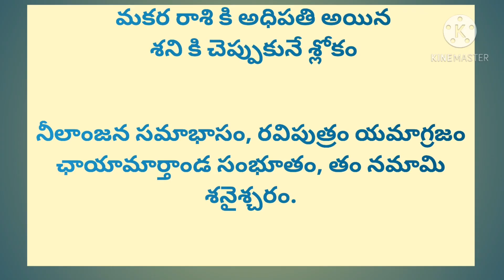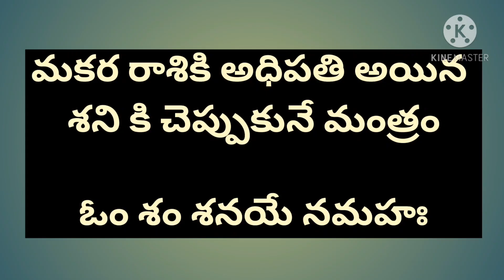మకర రాశి ఫలాలు | మకర రాశి వారి లక్షణాలు | ఈ రాశి వారు పఠించవలసిన శ్లోకం మంత్రం | ఈ రాశి వారి అధిపతి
మకర రాశి వారి లక్షణాలు ఎలా ఉంటాయి వారి ఫలితాలు, జాతక ఫలితాలు, మకర రాశి అధిపతి ఎవరు మకర రాశి వాళ్ళు చెప్పుకో వలసిన శ్లోకం ఏంటి మంత్రం ఏంటి అనే విషయాలు ఈ వీడియోలో తెలియజేశాను తప్పకుండా చూడండి.